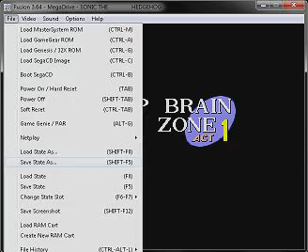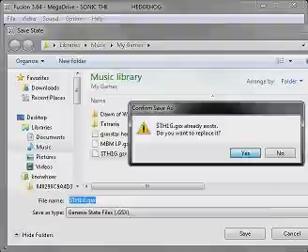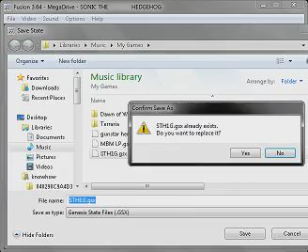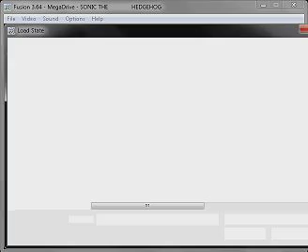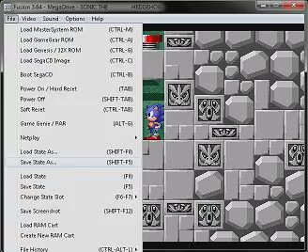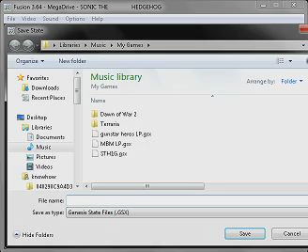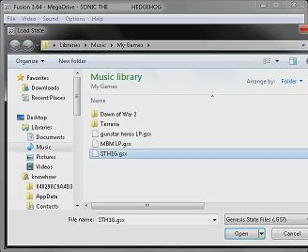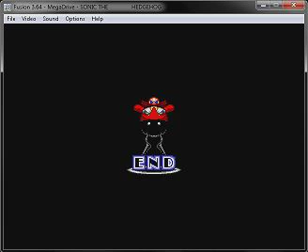Let's play Sonic The Hedgehog EPFINAL i rage and fail but i WIN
thx god its over but i did enjoy it so like laugh at those fails and become a 255 elite today and i will see u in sonic the hedgehog 2